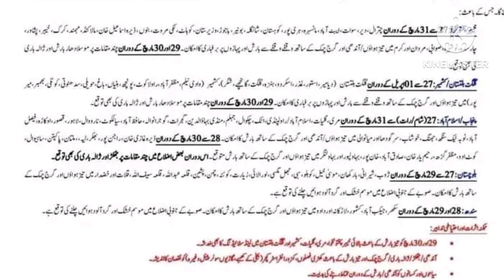Weather Report from 27 march to 31 2024